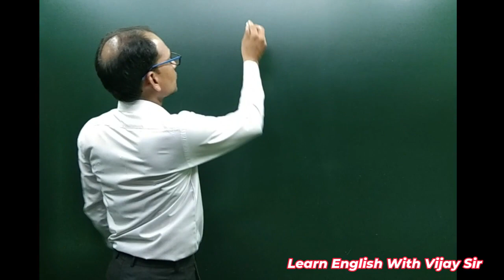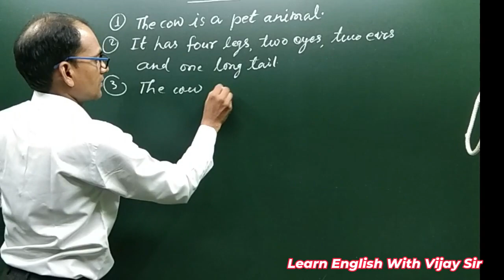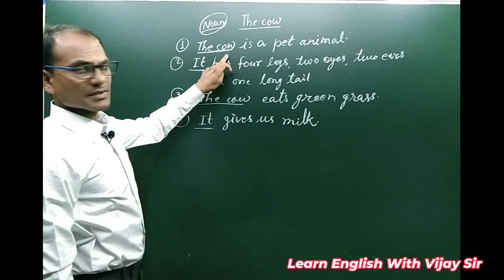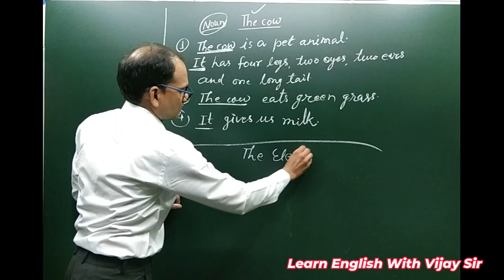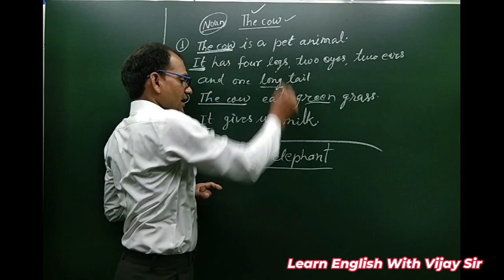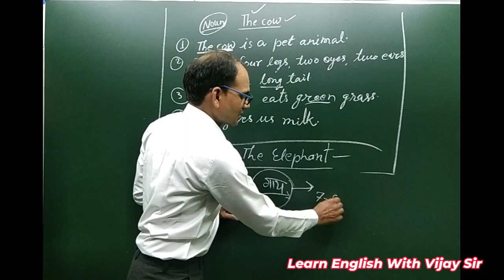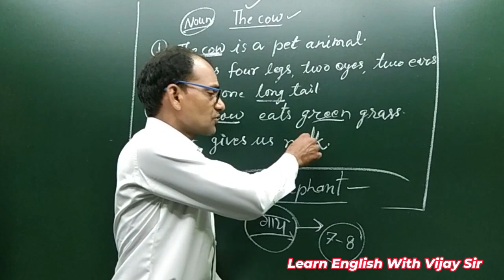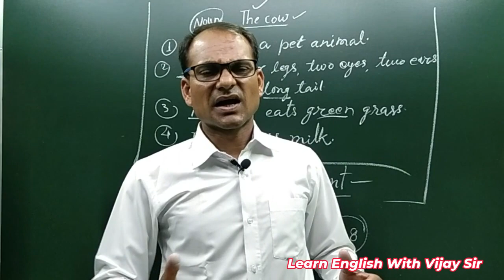Parents must watch for the future of your child \\ Learn English with Vijay Sir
Hello Everyone,
I am Vijay Sir. Welcome To My Spoken English And Grammar Youtube Channel.
Studying in English medium can be challenging, but with the right approach and strategies, you can improve your English language skills and study with ease. Here are some tips to help you:

1. Build your vocabulary: Start by expanding your English vocabulary. Learn new words every day and their correct usage. Use flashcards, mobile apps, or vocabulary books to help you memorize and review words regularly.

2. Improve your reading skills: Read English books, newspapers, magazines, or online articles to enhance your reading comprehension and understanding of the language. Choose materials that match your interests and gradually increase the difficulty level.

3. Listen to English audio: Listen to podcasts, watch movies or TV shows, or listen to English songs to develop your listening skills. Pay attention to pronunciation, intonation, and rhythm while focusing on understanding the content.

4. Practice speaking: Regularly engage in conversations with native English speakers or fellow students to practice speaking in English. Join language exchange groups or find a language partner online to have discussions and improve your verbal communication skills.

5. Take note of grammar rules: Study and understand grammar rules to ensure clear and accurate communication. Focus on common grammar mistakes and seek clarification when needed.

6. Write in English: Practice writing in English regularly. Keep a journal, write essays, or participate in online forums to improve your writing skills. Pay attention to grammar, punctuation, and sentence structure.

7. Use English in daily life: Try to incorporate English into your daily routine. Change the language settings on your phone and computer to English, label items around your house in English, or think in English during your daily activities.

8. Seek help and guidance: If you face difficulties, don't hesitate to seek help. Ask your teachers, peers, or even join English language courses that are specifically designed to improve language skills for academic purposes.

9. Set goals and practice regularly: Set achievable goals and create a study schedule to practice English consistently. Consistent practice will help you build confidence and improve your language skills over time.

10. Stay motivated: Keep yourself motivated by celebrating your progress, rewarding yourself for small achievements, and reminding yourself why you chose to study in English medium. Surround yourself with English-speaking environments and people who encourage and inspire you.

Remember, learning a new language takes time and effort. Be patient with yourself, stay persistent, and practice as much as you can.

english spoken,
english,
spoken,
english spoken english,
english class,
learning spoken english,
english learning,
english course,
spoken english course,
speaking english,
spoken hindi,
best Video to learn spoken english,
how to improve my spoken english,
spoken english classes in hindi,